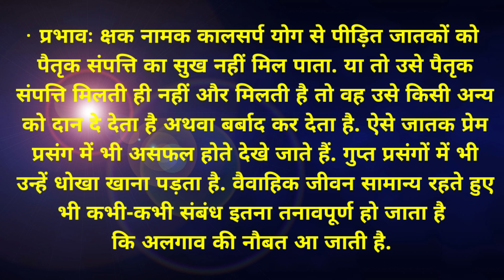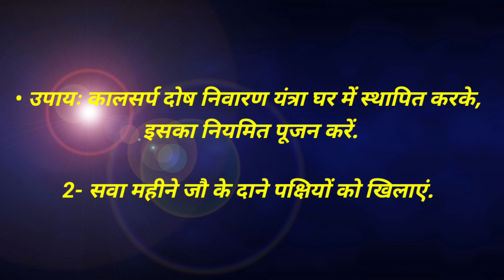तक्षक कालसर्प योग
Our_Services
🔸 भाग्य रत्न
🔸जीवन रत्न
🔸कुंडली विश्लेषण
🔸कुंडली मिलान
🔸वास्तु विजिट